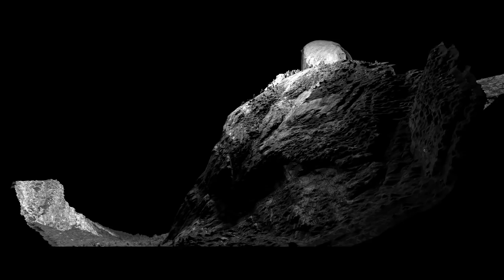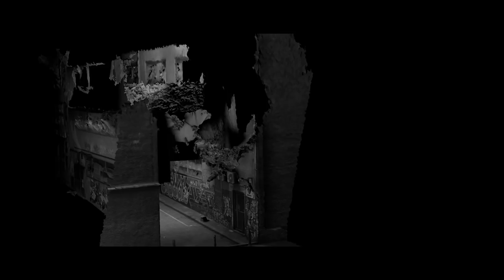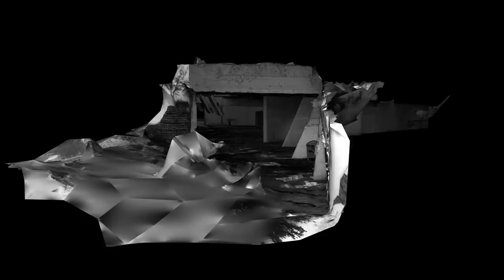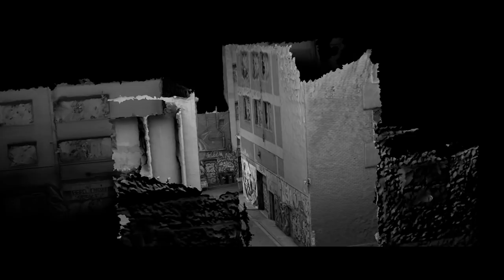The Sleeper - Swan Dive (Official Music Video)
The Sleeper - Swan Dive (Official Video)

Music & lyrics by The Sleeper

LYRICS:

Spread your arms
Take flight
The air vibrates in galvanic excitement

Oh, how you wish for wings
Oh, how you wish for wings that work

The truth hides behind silver cloths
You inhale, exhale
Over and over
Lies are like light to baffled moths
Inhale, exhale

You have to find a way
Through the barricades
And everything that fades away
Unlearn the patterns

Clench your teeth
Take flight
Indecency is spread
At the dance of the dead

You inhale, exhale
Over and over

Through the barricades
Unlearn the patterns
Through everything that fades away

Unlearn (unlearn)
Unlearn (unlearn)
Unlearn (unlearn)
Unlearn the patterns

Unlearn (unlearn)
Unlearn (unlearn)
Unlearn (unlearn)
Unlearn the patterns

MCTV ist dein Musik-Channel rund um Core, Rock & Co. in der wir euch regelmäßig mit News, Interviews, Touren, neuer Musik und mehr versorgen.